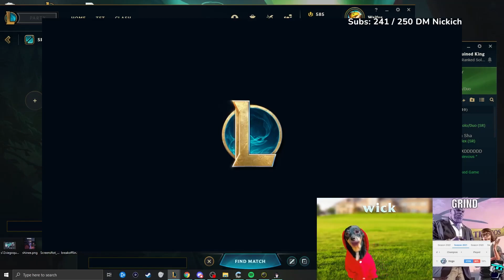MIX MIX SWIRL MIX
BAAAAAAAAAAAAAAAAAAAAAAAAAAAAAAAAT I LOVE SINGED